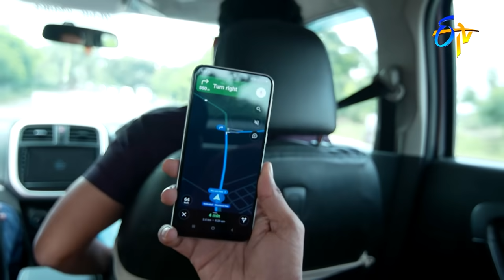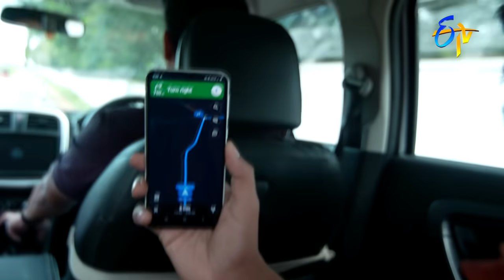Seethamma Vakitlo Sirimalle Chettu | 9th November 2020 | Full Episode No 1547 | ETV Telugu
Anand shocks his family by revealing his relationship with Mahalakshmi. Roji, Loki and Govind chase a truck and save girls from getting smuggled.